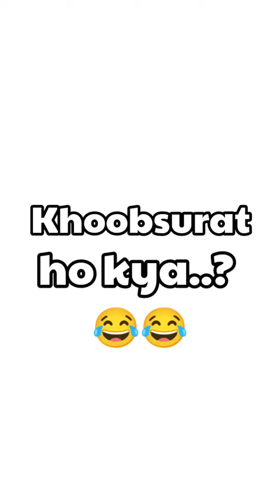Me and my crush 😂 | YouTube shorts | funny video | Mikimon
💥PUCHH KOUN KOUN KOUN TERA BHAI MIKIMON💥

🙋🏻‍♂️ Hlw Guys Iss Video Ko Like & Share Kare , Or Aap Logo Ko Yeh Video Kaisi Lagi Please Comment Karke Jarur Btaye ,, Or Sabse Important Batt Iss Channel Ko Subscribe Karna Na Bhule Kyon Ki Aap Ki Support Ki Hame Bohat Jarurat Hai Aap Ka Ek Subscribe Hamare Liye Bohat Badi Support Hai. 🤗💙